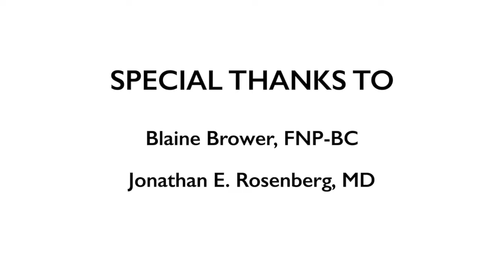Conversations: Are Clinical Trials Right for You?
Join Diane Zipursky Quale, Dr. Johnathan Rosenberg, and Blaine Brower FNP-BC as they discuss unraveling the mysteries of bladder cancer clinical trials.